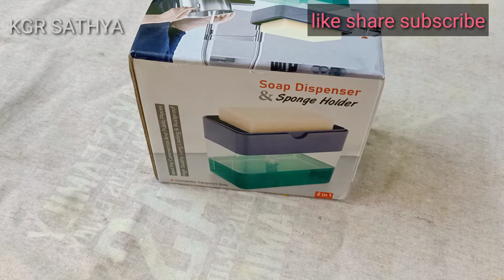unboxing of soap dispenser and sponge holder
unboxing of soap dispenser and sponge holder|how to save liquid cleaner
in this video as we unboxing of soap dispenser and sponge holder which is used to save liquid cleaner. as i purchased one soap dispenser and sponge holder from amazon which is useful in kitchen sink and help to clean vessals with little amount of cleaner and very useful to keep kitchen sink very clean and dry.